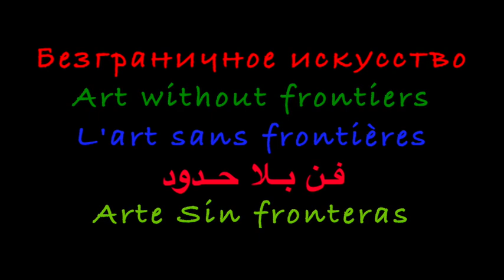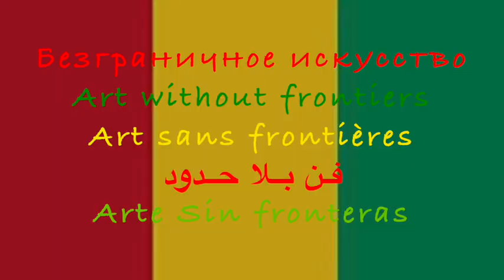guinea feiert hochzeit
GUINÈA FEIERT HOCHZEIT

am 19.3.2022 haben sich  Mayéni und Bouba Fofana das "Ja Wort" gegeben!
Die Musiker: Karim Npandi Camara, Abdoulaye Karosa Sylla, Mamoudou Doumbouya,
Annette Lorenz Kalomba,

Danke an Familie Gebert und Ousmane Bangoura